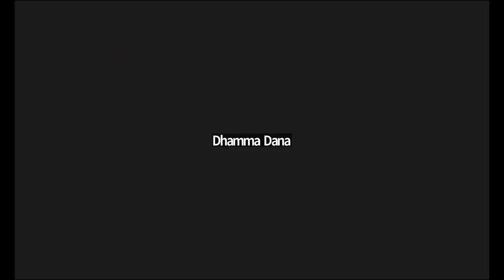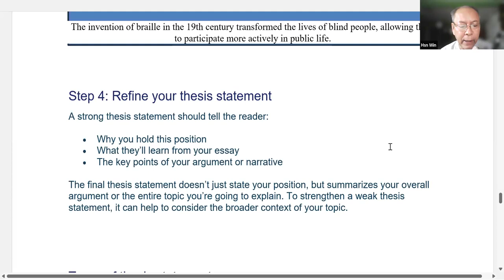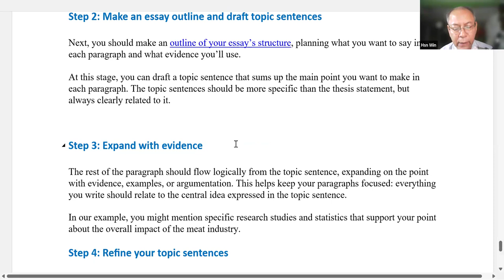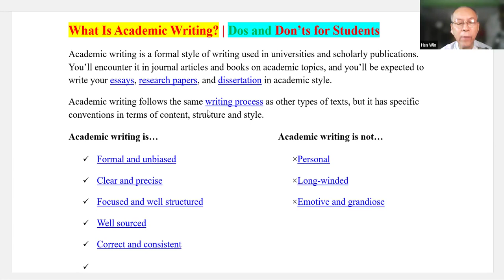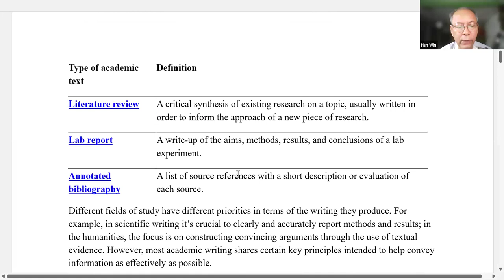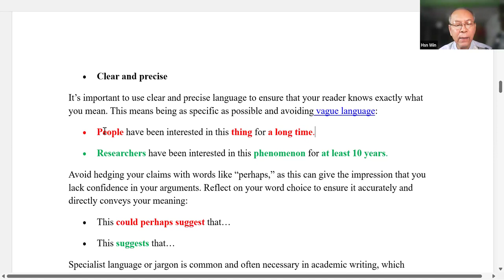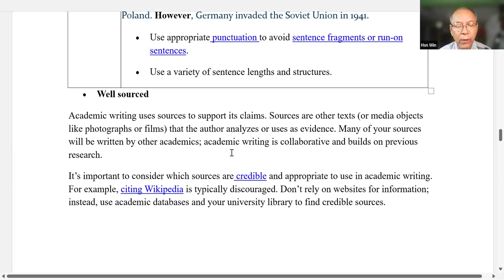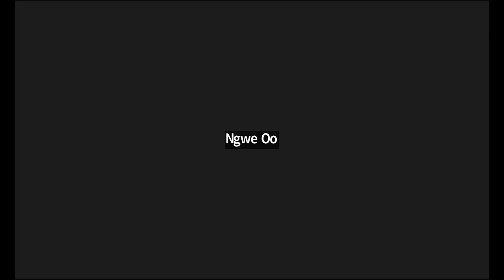Master of Arts in Abhidhamma (Final Year), Dr. Han Win, Week 3, Day 2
Master of Arts in Abhidhamma (Final Year) Dr. Han Win
9 weeks 9 hours